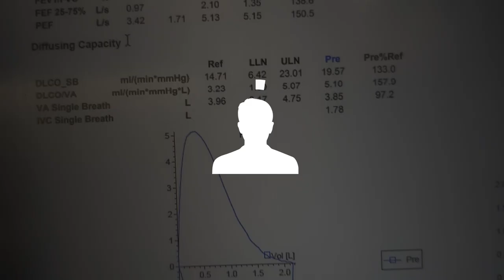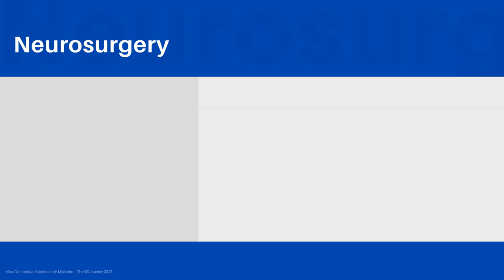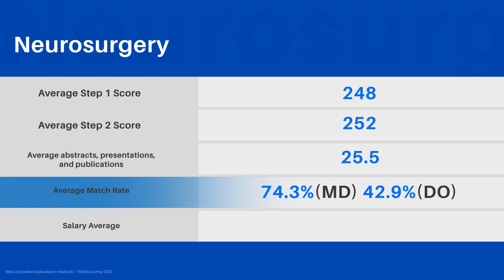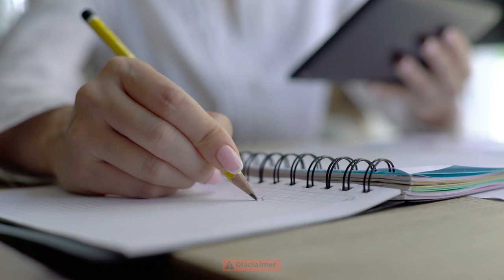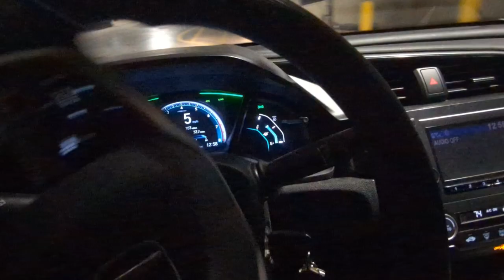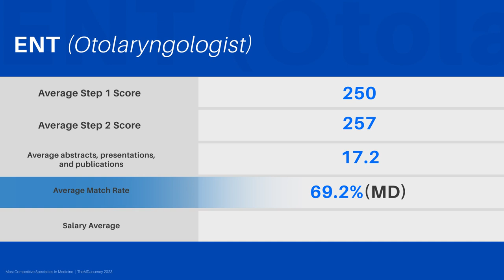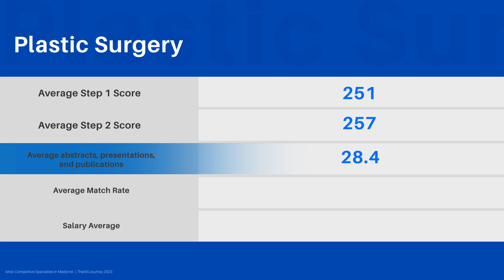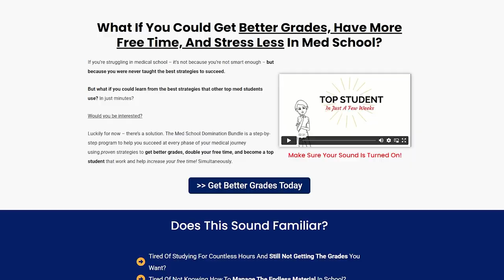Most Competitive Specialties In Medicine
What are the most competitive specialties in medicine? In this video, I will talk about the factors that make a specialty more competitive and show you the required exam scores for each specialty. I hope these tips can help you to choose the right one for you.

00:00 Introduction
01:19 Neurosurgery
02:17 Orthopedic Surgery
04:24 Dermatology
05:34 ENT (Otolaryngologist)
06:47 Plastic Surgery